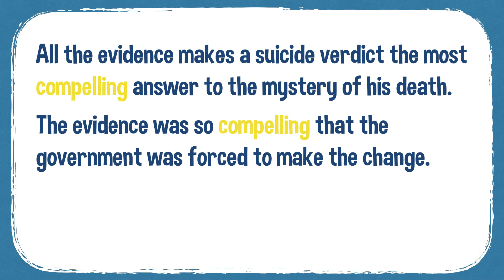IELTS Vocabulary: learn the word, "compelling"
Learn more IELTS vocabulary on my bestselling course on Udemy.

Do you want to improve your IELTS score? Then watch my videos and learn vocabulary for the IELTS test. You can use these words to improve your IELTS speaking and IELTS writing scores, and to help you understand the IELTS reading and IELTS listening tests. Watching these videos will also give you more listening practice. They are also ideal for anyone preparing for the TOEFL test.

In this video, I will explain the word, compelling.

Make up your own sentence using the word and type it into the comments!

To access the complete course, with 3 hours of video with worksheets and quizzes, go here: